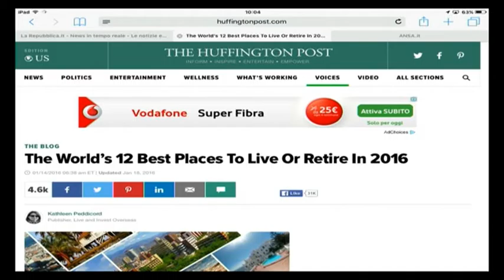L'Abruzzo al 5° posto per qualità di vita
Tra i 12 migliori posti al mondo in cui andare a vivere o ritirarsi in pensione, secondo una ricerca dell’Huffington Post riportata in un articolo di Kathleen Peddicord, l’Abruzzo si guadagna il quinto posto. Vediamo